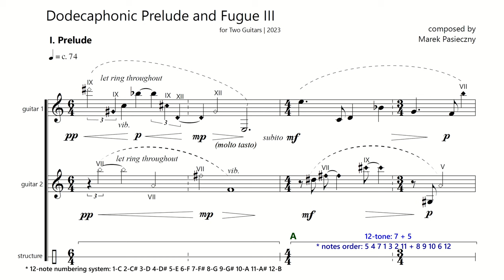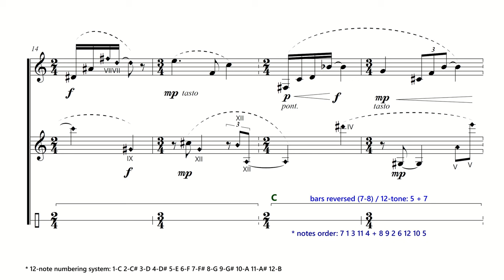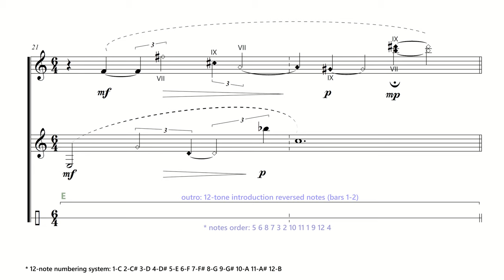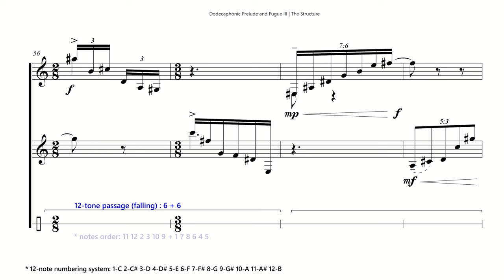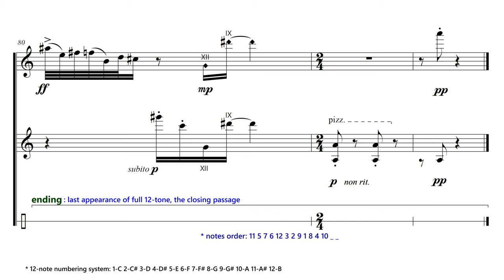Marek PASIECZNY | Dodecaphonic Prelude & Fugue III + The Structure (Two Guitars) w/ Mateusz KOWALSKI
DODECAPHONIC PRELUDE & FUGUE III composed by Marek PASIECZNY
I. PRELUDE 0:00
II. FUGUE 1:31

The Structure 4:12
I. Prelude 4:33
II. Fugue 6:04

◾ sound engineers: Daniela Rippel-Markiewicz, Marcin Pękala & Wiktor Szymański
◾ video footage & video equipment by Mikołaj Szenfeld
◾ video & audio editing, post-production by Marek Pasieczny

◾ Mateusz Kowalski plays on 'Sara' (2020) by Philip Woodfield
◾ Marek Pasieczny plays on 'Mehliana' op. 377 by Philip Woodfield
strings: D'Addario EJ46FF (trebles) & D'Addario LCN-3B Lightly Polished (basses)

Special thanks to Mikołaj Szenfeld, Adrian Biernacki & Very Special thanks to The Fryderyk Chopin University of Music, Warsaw (Poland)

composer's notes

◾ Dodecaphonic Prelude and Fugue ◾ came spontaneously into being in July ‘20 towards the end of the global lockdown brought about by the COVID-19 pandemic. It was a compositional challenge I posed for myself to create a piece based entirely on mathematical structures shaped by the twelve-tone technique (also known as ‘dodecaphony’). It is a technique which I have not used in over 15 years.

For me, dodecaphony, being totally free of the gravity of a tonal language, is at once liberating but with an element of ‘soullessness’ to it. One loses the sense of a ‘tonic’ base and the harmonic and melodic gravitation it holds. Yet – using a familiar and ‘tonal’ form of the prelude and fugue, the human ear can find (or perhaps wants to find) the base, the tonic and familiar tonal triads to gravitate towards. The experience has been truly liberating and, at the same time, surprising for me.

The piece is based strictly on a planned structure (the written-out structure is attached to the main score) and was written simultaneously in two versions: for solo piano and solo guitar.  Later on I also made a version for three guitars (2022). This is the newest version for guitar duo (2023).

Marek Pasieczny
Leeds, The UK (August 12th, 2020 / June 3rd, 2023)